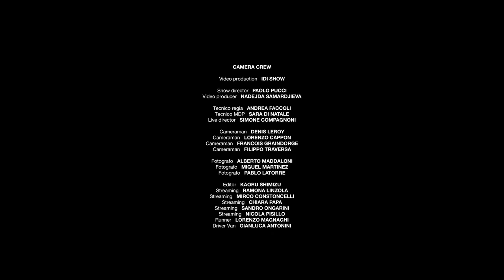GCDS FALL WINTER 24 TOYS FOR ADULTS FASHION SHOW Milan spot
Publicidad (Spagnolo)
Publicité (Francese)
Werbung (Tedesco)
Publicidade (Portoghese)
Reklam (Turco)
Реклама (Russo)
広告 (Giapponese)
광고 (Coreano)
إعلانات (Arabo)
বিজ্ঞাপন (Bengalese)
વિજ્ઞાપન (Gujarati)
विज्ञापन (Hindi)
ਐਡ (Punjabi)
விளம்பரம் (Tamil)
ప్రచారం (Telugu)
ಜಾಹೀರಾತು (Kannada)
പരസ്പരം (Malayalam)
โฆษณา (Tailandese)
សេវាកម្ម (Khmer)
Quảng cáo (Vietnamita)
مبيعات (Urdu)
ප්රදාන (Singalese)
Publiciteit (Olandese)
Реклама (Ucraino)
Publicitate (Rumeno)
Διαφήμιση (Greco)
Реклама (Bulgaro)
Publicitat (Catalano)
Reklama (Croato)
Reklama (Ceco)
Reklame (Danese)
Reclame (Olandese)
Reklaam (Estone)
Mainonta (Finlandese)
Publicité (Francese)
Werbung (Tedesco)
Διαφήμιση (Greco)
פרסומת (Ebraico)
हिंदी (Hindi)
Hirdetés (Ungherese)
Auglýsing (Islandese)
Pubblicità (Italiano)
광고 (Coreano)
Reklamë (Albanese)